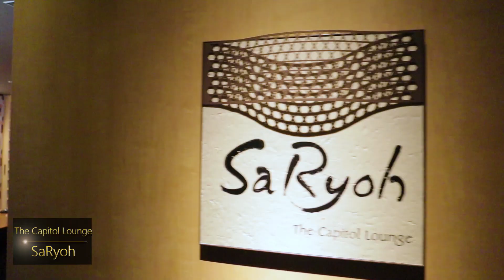【公式】ザ・キャピトルホテル 東急紹介ムービー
東京・永田町にあるザ・キャピトルホテル東急（The Capitol Hotel Tokyu）は、銀座線・南北線 溜池山王駅直結、東京駅から車で10分の好立地ながら、隣接する日枝神社の豊かな緑が楽しめるラグジュアリーホテル。全客室45m2以上。窓からは都心の眺望を一望できる空間。洗練された和モダンな空間で、上質なやすらぎをお届けします。

▼アクセス
〒100-0014　東京都千代田区永田町2-10-3